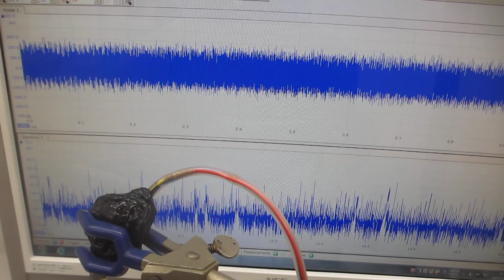オリジナル超音波プロ－ブの発振（スイープ発振、パルス発振）システム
注：
　1）メガヘルツ超音波による、表面残留応力の緩和・均一化処理
　2）シリコンコーティングによる伝搬状態の調整
　3）取り付け状態に関する接触部の調整

１）振動モードの検出（自己相関の変化）
２）非線形現象の検出（バイスペクトルの変化）
３）応答特性の検出（インパルス応答特性の解析）
４）相互作用の検出（パワー寄与率の解析）

　autcor：自己相関の解析関数
　bispec：バイスペクトルの解析関数
　mulmar：インパルス応答の解析関数
　mulnos：パワー寄与率の解析関数

２種類以上の非線形共振型超音波発振制御プローブによる、
１００ＭＨｚ以上の高周波伝搬状態を、ダイナミック制御します。

２種類の異なる「超音波振動子」を同時に照射するシステム

１００ＭＨｚ以上の超音波伝搬状態を利用可能にする技術